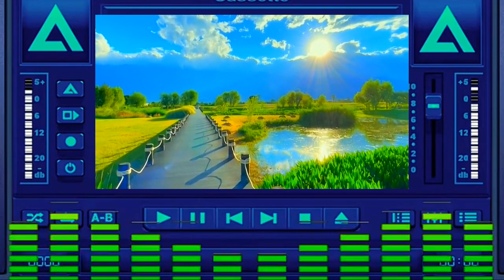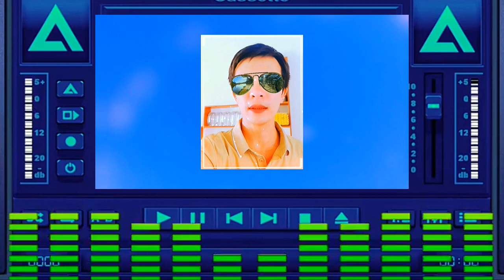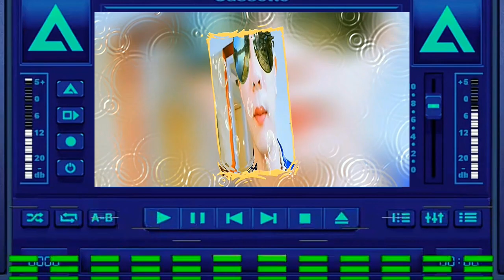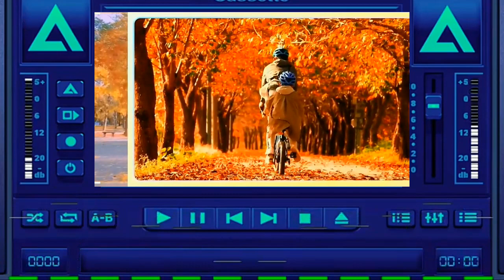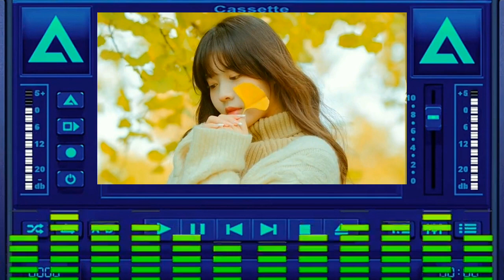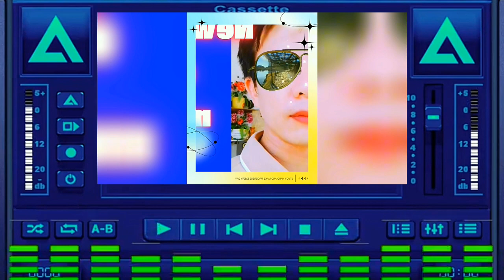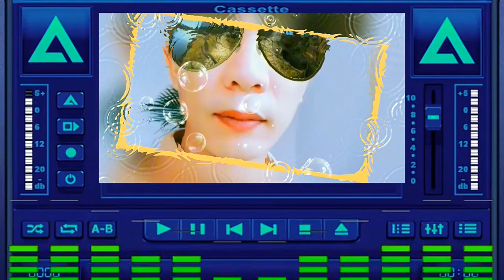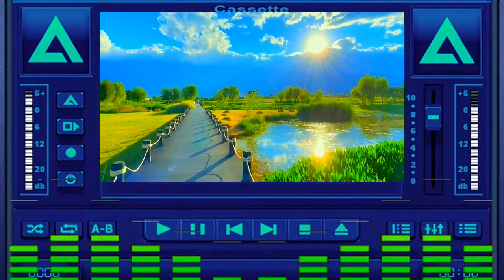new Italo disco music, modern talking style, lnstrumenal euro dance, remix disco vol 233